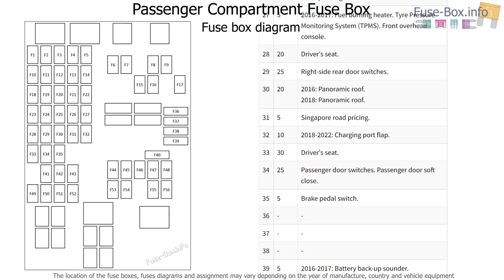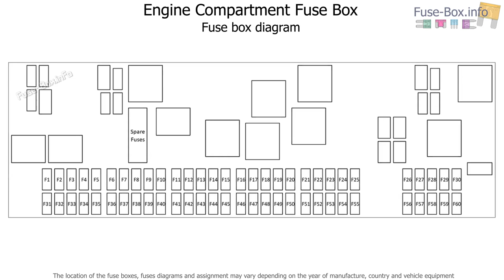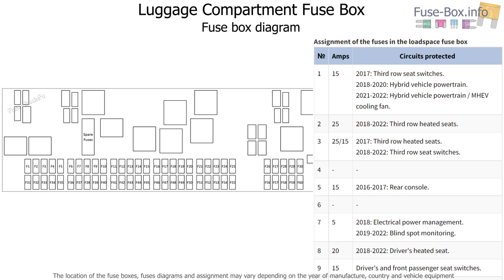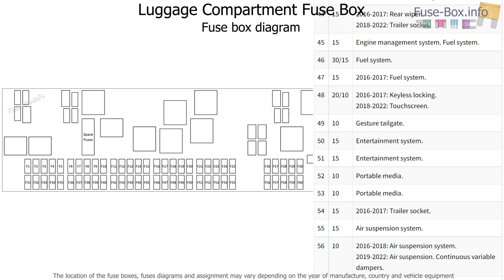Fuse box location and diagrams: Range Rover Sport (2016-2022)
Fuse box diagram (location and assignment of electrical fuses) for Land Rover Range Rover Sport (L494; 2016, 2017, 2018, 2019, 2020, 2021, 2022).